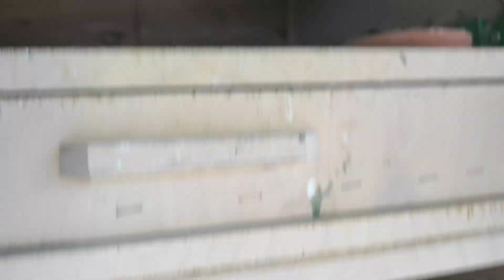KUŞLAR ÜZGÜN VATANIMIZIN BAŞI SAĞOLSUN 🇹🇷 Taklacı güvercin Oyunkuşu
Yaşanan deprem bütün vatanımızı derinden üzüp yasa boğdu ALLAH yardımcımız olsun .. Güvercin lerin son durum karını gösterdim..